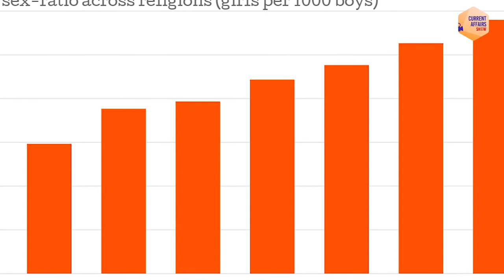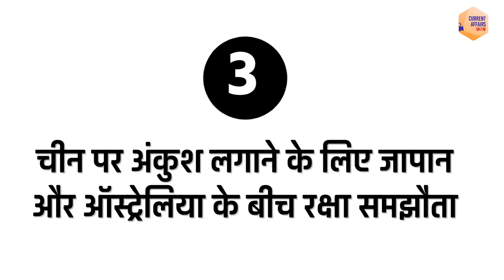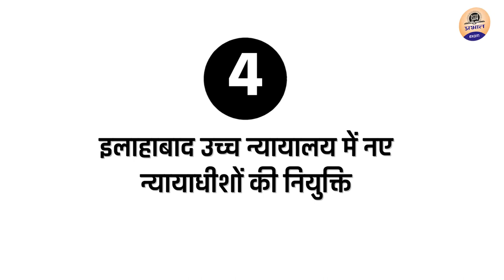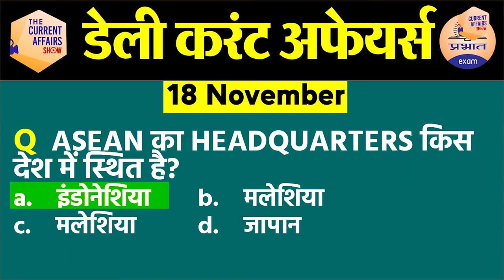19 November 2020 Current Affairs in Hindi | Current Affairs Today |Daily Current Affairs Show |Exam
Welcome to Daily Current Affairs show in hindi for All competitive exams.
Prabhat Exam के करंट अफेयर्स शो में आपका स्वागत हैं। प्रत्येक प्रतियोगी परीक्षा के प्रश्न पत्र में समसामयिकी यानि करेंट अफेयर्स का विशेष महत्त्व होता है । इसी को ध्यान में रखते हुए दैनिक समसामयिकी का विस्तृत कवरेज करने वाली डेली करंट अफेयर्स thecurrentaffairsshow की यह शृंखला शुरू की गयी है । इस नियमित लाइव सेशन में राष्ट्रीय एवं अंतर्राष्ट्रीय समसामयिकी जैसे खेल, अंतर्राष्ट्रीय सम्बन्ध, पर्यावरण, विज्ञान एवं तकनीकी, राजव्यवस्था और नियुक्तियां आदि से जुडी कई जानकारियां शामिल होती है । इस श्रृंखला में हम प्रतियोगी परीक्षा के दृष्टिकोण से दिन के महत्वपूर्ण वर्तमान मामलों को कवर करते हैं। हम विभिन्न समाचार पत्रों और वेब पोर्टलों से महत्वपूर्ण समाचारों को कवर करते हैं। इस करंट अफेयर शो को देखने के बाद आपको किसी भी न्यूज पर जाने की या न्यूजपेपर पढ़ने की आव्यशकता नहीं है।

►*PrabhatExam चैनल पर Notifications & Awareness Videos के माध्यम से हम -

👉 Current Affairs

👉 General Studies/सामान्य ज्ञान

👉 Maths/गणित

👉 Reasoning

👉 English/अंग्रेजी

👉 Science/विज्ञान

👉 Biology/जीव विज्ञान

👉 History/इतिहास

october 2020 prabhat exam current affairs

daily current affairs prabhat exam

PRABHAT EXAM
prabhatexam

PRABHAT EXAM
prabhatexam